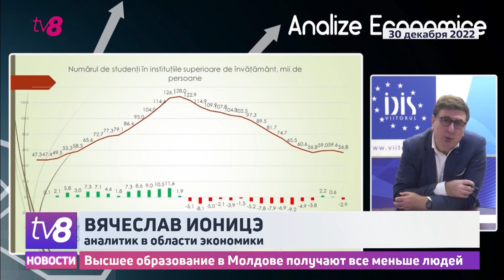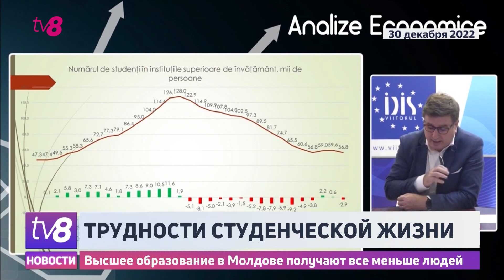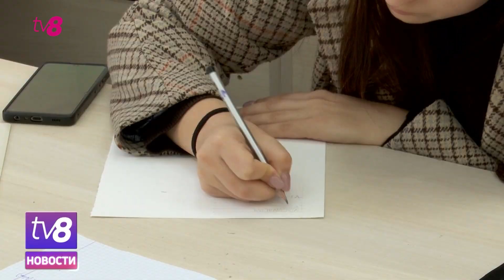Трудности студенческой жизни. Высшее образование в Молдове получают все меньше людей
Сегодня в мире отмечают Международный день студентов. Правда, в Молдове о нем вспоминают не часто. Молодежь всё больше предпочитает уезжать на учёбу за границу. За 15 лет число студентов у нас сократилось вдвое, а те, кто решил остаться в стране, говорят, что хорошим подспорьем для них была бы достойная стипендия.